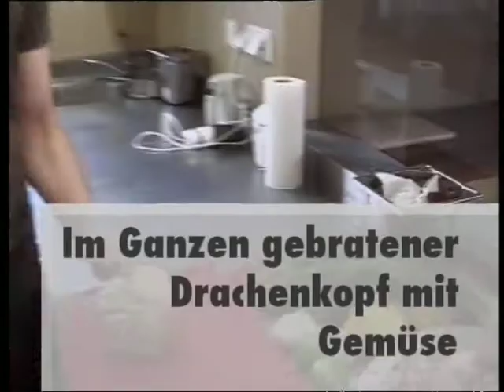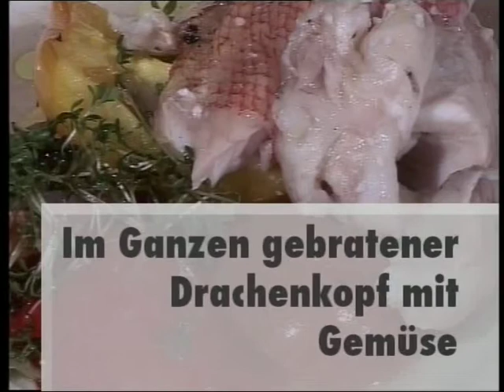Clams and lardo - Red scorpionfish - Rose ice cream - Silent Cooking #25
Today Patrick Müller cooks:
1. Clams and lardo
2. Red scorpionfish and vegetables
3. Mango and rose ice cream